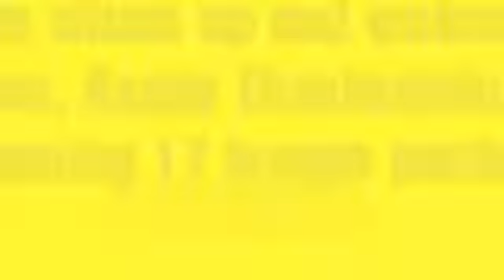17 FIFA MOBILE 18 S2 LEAGUE PACKS! PACK OPENING!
Hey guys whats up and welcome to a new video, today we are opening 17 league packs! What are you thankful of?